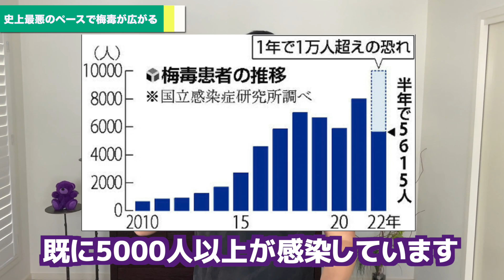【梅毒】過去最悪のペースで大流行！治療法と値段がコチラ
梅毒がマジ、シャレになんない勢いで感染が広がっています。感染してもしばらくすると症状が消えてしまうので治ったとカン違いする人続出！治療法とその値段も併せてわかりやすく説明します。

※質問はコメント欄からお願いします😌

【オンライン診療・郵送検査可のクリニック】
・パーソナルヘルスクリニック

【梅毒参考資料】
・セイシル

・日本性感染症学会『梅毒の増加に直面して：解説と提言』

男性が受診する病院、受診科目
こんな症状があるなら…
* 尿道から膿が出る、排尿時に痛みがある、性器にデキモノができた　→【泌尿器科】
* 性器の周辺にデキモノができた　→【皮膚科】
* 喉が痛い、喉に違和感がある　→【耳鼻咽喉科】

■しょご先生
1984年生まれ
埼玉県出身
現役高校教師
教員歴１０年
ネコ大好き🐈

男の性の悩みや
学校では教えてくれない身体の疑問を
わかりやすく説明しています
【SNS】
◆Twitter◆（性にまつわるトピック）